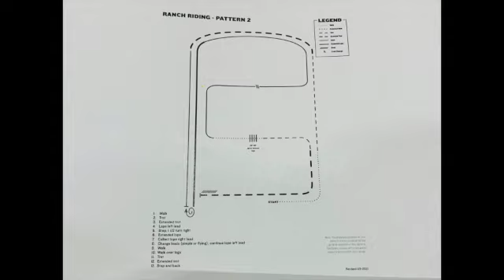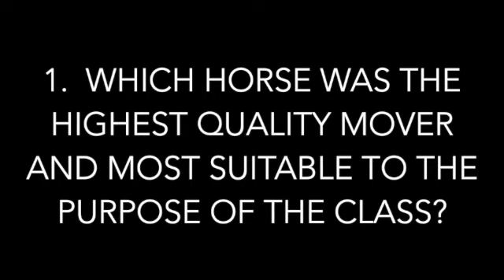TX 4-H District 8 Horse Judging Competition 4/2/22 - Class 5 Ranch Riding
Filmed 4/2/22
No Official Reasons Given
3 FFA Questions Included (video cut out other two)